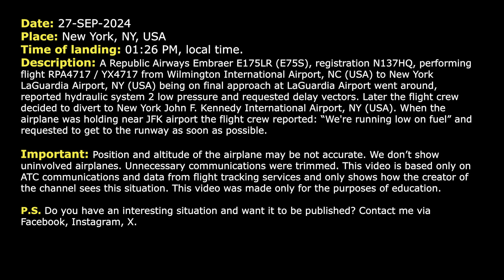Time matters. Low amount of fuel and hydraulic failure. Pilots have problems over New York. Real ATC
THIS VIDEO IS A RECONSTRUCTION OF THE FOLLOWING SITUATION IN FLIGHT:

27-SEP-2024. A Republic Airways Embraer E175LR (E75S), registration N137HQ, performing flight RPA4717 / YX4717 from Wilmington International Airport, NC (USA) to New York LaGuardia Airport, NY (USA) being on final approach at LaGuardia Airport went around, reported hydraulic system 2 low pressure and requested delay vectors. Later the flight crew decided to divert to New York John F. Kennedy International Airport, NY (USA). When the airplane was holding near JFK airport the flight crew reported: “We're running low on fuel” and requested to get to the runway as soon as possible.

Timestamps:

00:17 Brickyard 4717 is on the approach to LaGuardia Airport
00:32 The flight crew goes around and contacts Approach controller
02:32 The pilots report low pressure in hydraulic system number 2. They want to divert to Kennedy Airport
06:15 The flight crew contacts New York Approach (JFK)
08:22 “We’re running low on fuel”, “Need to get to the runway as soon as we can.
10:10 The airplane is on frequency of Kennedy Tower controller
10:30 Landing at Kennedy Airport. Communications on the ground

HOW I DO VIDEOS:
1) I monitor media, airspace, looking for any non-standard, emergency and interesting situation.
2) I find communications of ATC unit for the period of time I need.
3) I take only phrases between air traffic controller and selected flight.
4) I find a flight path of selected aircraft.
5) I make an animation (early couple of videos don’t have animation) of flight path and aircraft, where the aircraft goes on his route.
6) When I edit video I put phrases of communications to specific points in video (in tandem with animation).
7) Together with my comments (voice and text) I edit and make a reconstruction of emergency, non-standard and interesting situation in flight.